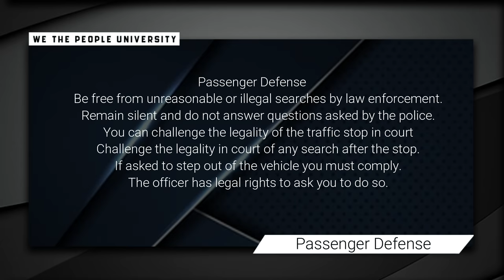Dumb Cop Tries To Force Passenger To ID | Guess What Happened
SUMMARY OF INCIDENT:
Always remember you have the same rights no matter who you deal with. As you will see in this video even the chief of police doesn't know the law. Don't let them get over on you. Learn Your Rights!

Violations that occurred: 1st and 4th Amendment